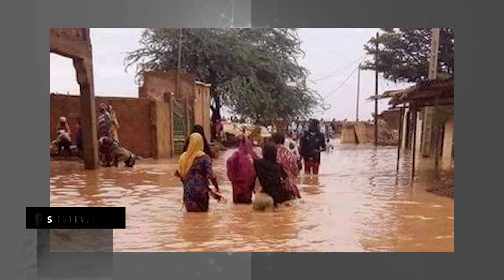Jamaica sufre una “devastación total” tras el paso de “Beryl”| Internacionales 04 de julio de 2024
La información de carácter internacional más importante del día.
-Estados Unidos celebra su Independencia entre altas temperaturas y un futuro incierto
-Guerra en Gaza terminará cuando Israel logre “todos sus objetivos”: Netanyahu
-Jamaica sufre una “devastación total” tras el paso de “Beryl”
-27 muertos y mil 500 personas sin hogar han dejado las lluvias en Níger